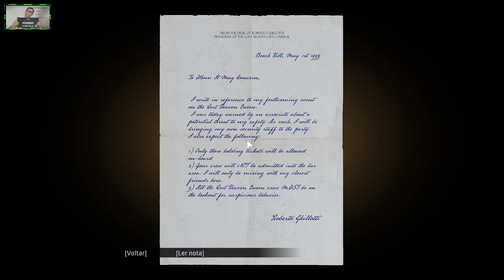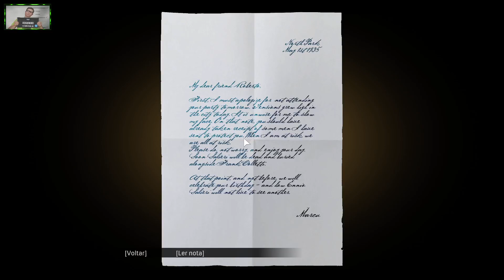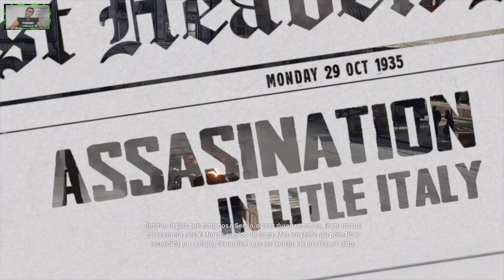MAFIA: DEFINITIVE EDITION | DIFICULDADE CLÁSSICA | CÂMBIO MANUAL | #8